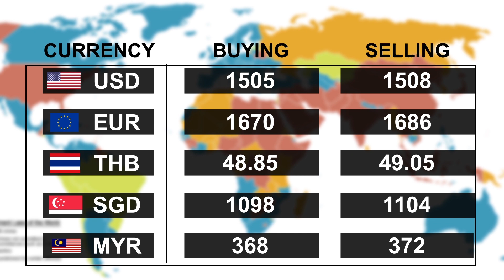ဇူလိုင္ ၃၁ ရက္၊ ညေနပိုင္း ေငြေစ်းႏႈန္း ေရႊေစ်းႏႈန္း ၊ စက္သံုးဆီေစ်းႏႈန္းမ်ား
ဇူလိုင္ ၃၁ ရက္၊ ညေနပိုင္း ေငြေစ်းႏႈန္း ေရႊေစ်းႏႈန္း ၊ စက္သံုးဆီေစ်းႏႈန္းမ်ား ျဖစ္ပါသည္။

အခ်ိန္ႏွင့္အမွ်ေဈးႏႈန္းမ်ား ေျပာင္းလဲႏိုင္ပါသည္။